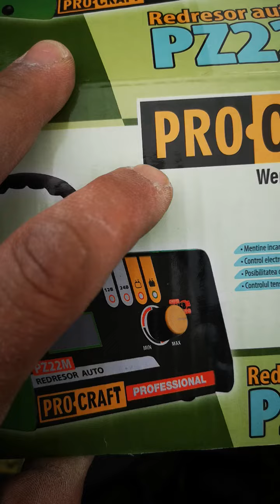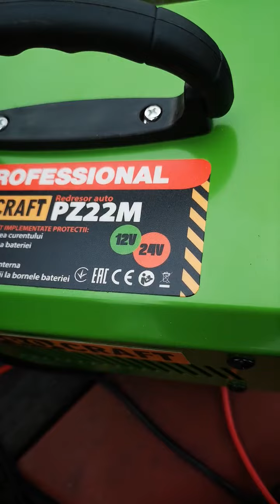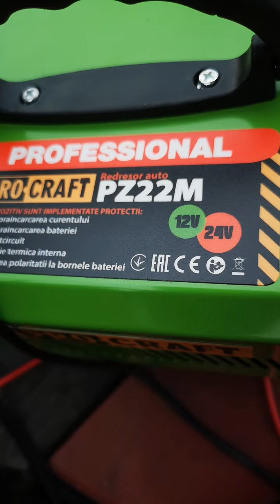Redresor ieftin si bun.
Procraft PZ22M micut si ieftin curent mare de incarcare 20A merita toti banii adica 199 roni.